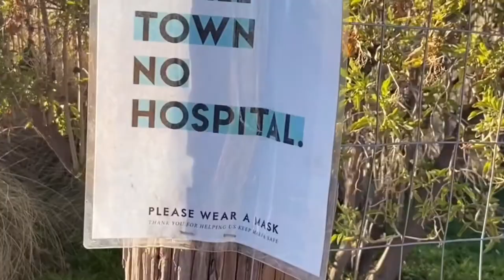Things To Do In Marfa TX | Chinati Foundation | Prada Marfa | El Cosmico | Travel Vlog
Thinking about staying in Marfa Tx for the ultimate Glamping Experience. This video is a must watch. Marfa, Tx has so much magic and art to offer. This road trip was 8 hours from Dallas, TX but beautiful desert views all throughout the way, although we lost cellular connection along the way. Marfa, Tx has so much to offer great food, art, and so much love! The entire town is super friendly. This is a very small town, and it seems as though everyone in the town know one another (especially the locals). Please keep in mind that this is a very small town, and a lot of the businesses open and closes when they want. Using google store hours wouldn't be the best idea. Sometimes asking a local would be more helpful than actually using google. Overall, this was a great road trip, it was fun for my entire family! P.S. Don't forget to stop at Big Bend this is one stop I missed that I wish I had gone.
Need help planning your next travels? Want to bring fun, excitement and adventure to your next trip? I can help!

Private Skype Call available to help you plan your next trip $25. Every trip, my family takes requires a lot of planning and research on every place that we travel. Allow me to help you by planning the best vacation ever! It would be my honor!